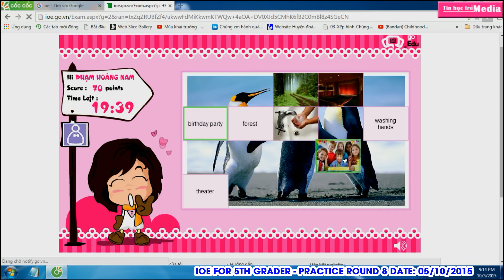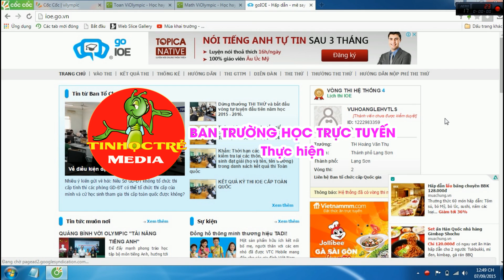IOE LỚP 5 VÒNG 8 NGÀY 05/10/2015